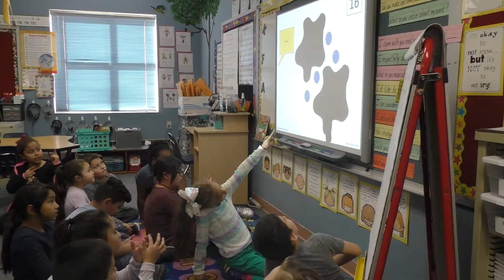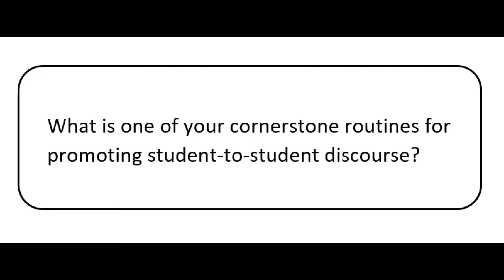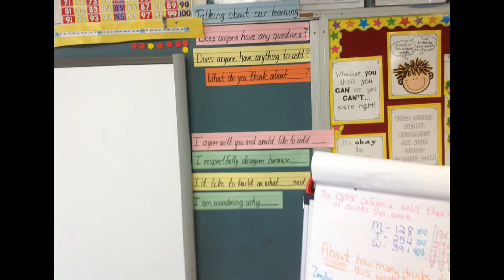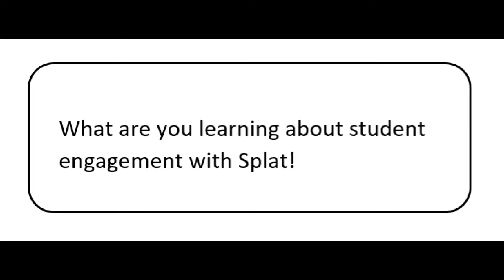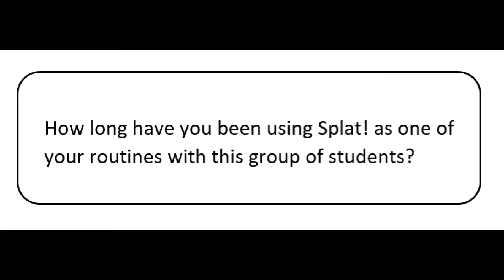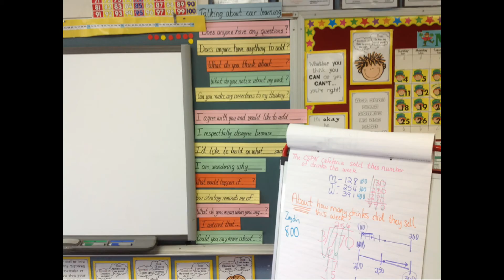Fostering Student-to-Student Discourse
Bernadine Cotton, Teacher Leader with Mathematically Connected Communities (MC²) and 2014 winner of the Presidential Awards for Excellence in Mathematics and Science Teaching (PAEMST)  illustrates student-to-student discourse through the implementation of a math activity known as SPLAT! in her classroom. Following the lesson is an interview with Ms. Cotton.